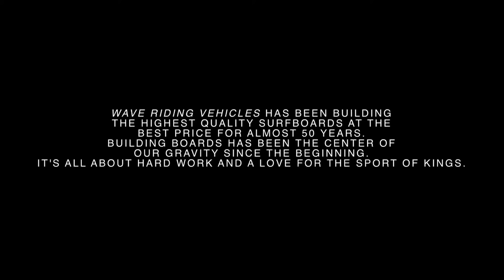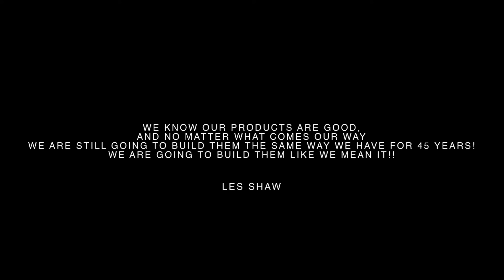WRV Brand | Master Craftsmen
Wave Riding Vehicles celebrates 50 years. A glimpse at our center of gravity.